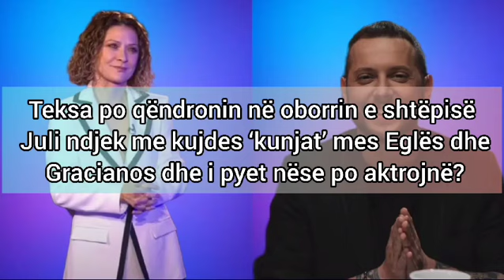EGLA DHE GRACIANO PUTHJE INTIME PERSERI ??